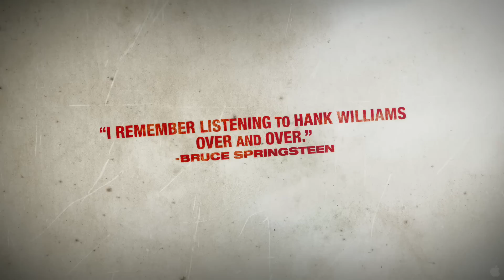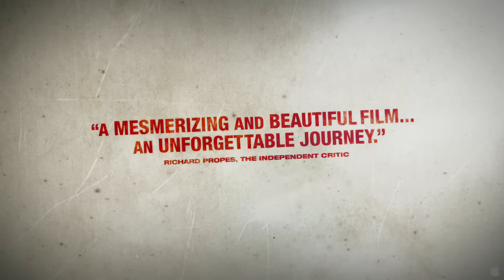The Last Ride (Trailer 2011)(HD)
Genre: Biography | Drama
Director: Harry Thomason
Stars: Henry Thomas, Jesse James and Fred Dalton Thompson

The final days of Hank Williams.